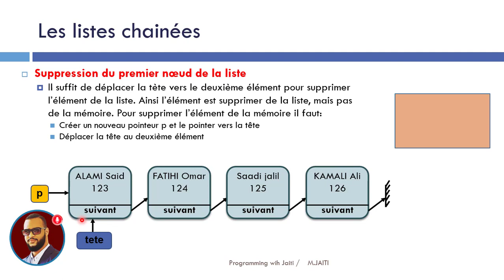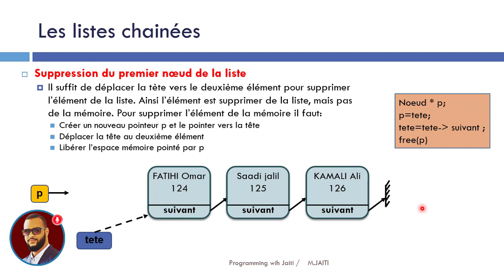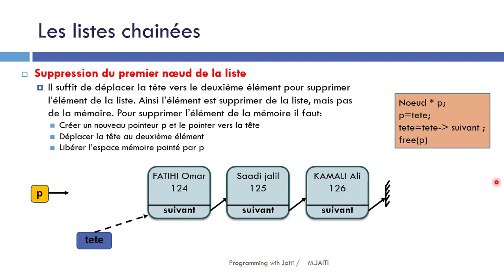#7 - Suppression du premier élément d'une liste chainée (Théorique)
الدرس 1: المؤشرات الجزء الاول |L1: Les pointeurs P1,المؤشرات,Les pointeurs,langage c,لغة ؤ,شرح,الدارجة,darija,dans c,en c,qvp
langage c,شرح,darija,الدارجة,structures,en c,les listes chainées